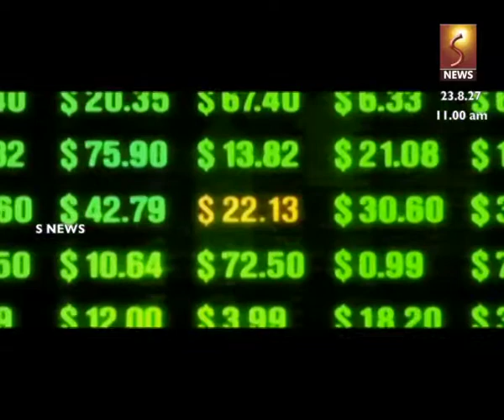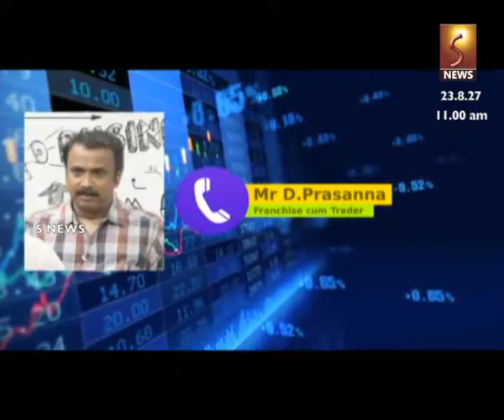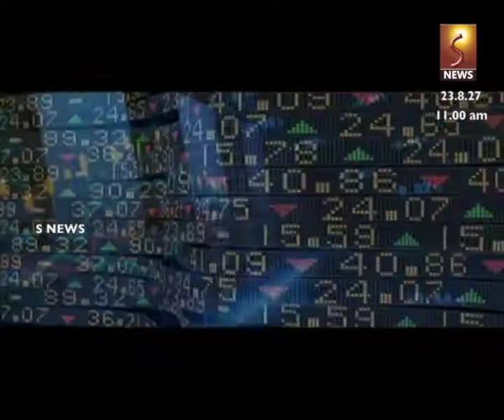Vai raja vai | Vai rani vai | 11.00 am | 23.8.2017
One Hour Once   | Stock Market Today | BSE, NSE Sensex, Nifty
Indian Share Market Live